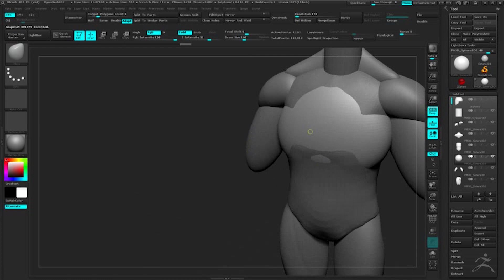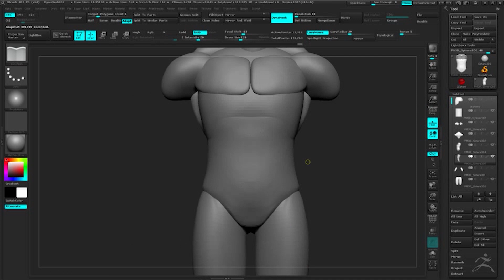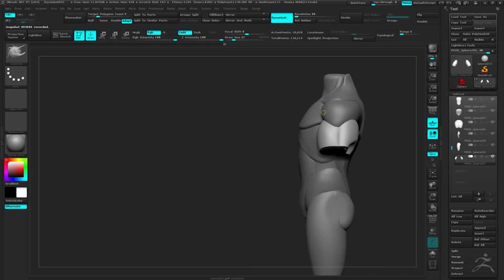Sculptember 2019 Prompt 13: Anatomy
I've done Sculptember 2019 using Techniques from Shane Olsons 3D Character workshop.